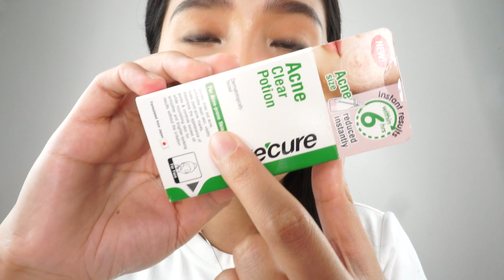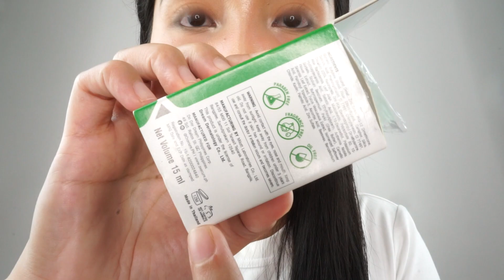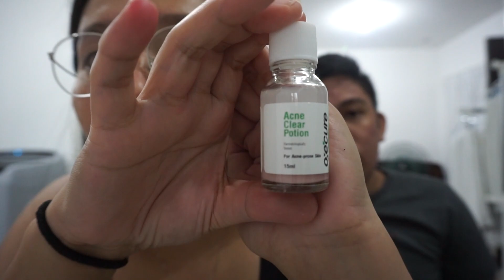PROS & CONS: OXECURE ACNE CLEAR POTION SPOT TREATMENT | Galy Gascon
TOPIC: PRODUCT REVIEW ABOUT OXECURE ACNE CLEAR POTION SPOT TREATMENT

SKIN TONE: Morena

MY SKIN TYPE: COMBINATION + I HAVE A SENSITIVE & ACNE PRONE SKIN CONDITION

PROS & CONS
how i get rid of my pimples
how i cleared my acne
how to use maxipeel
acne treatment
paano pumuti
paano kuminis